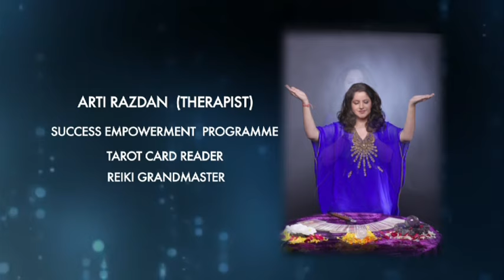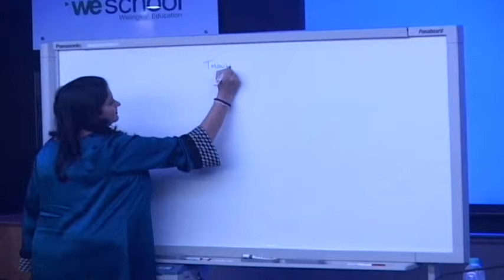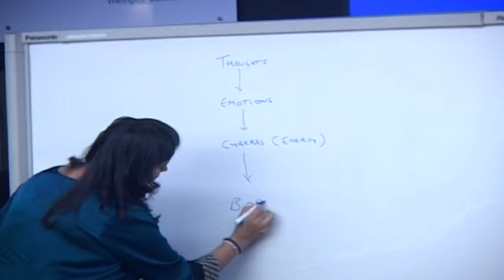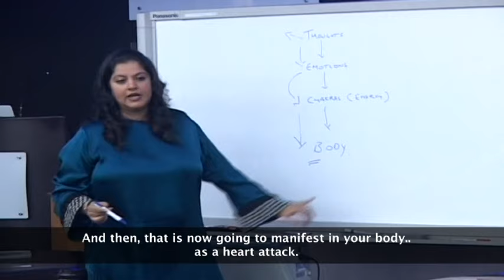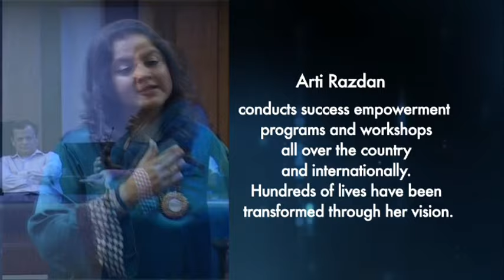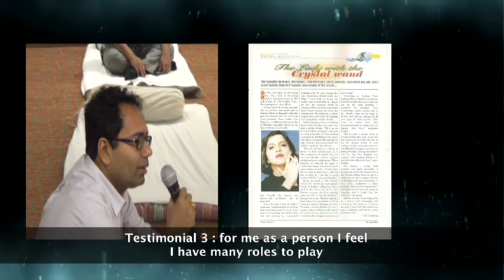Arti Razdan AV Final super